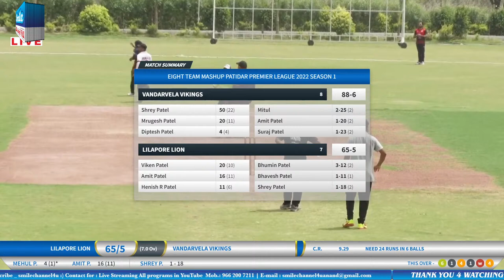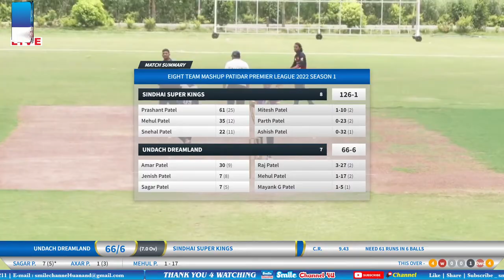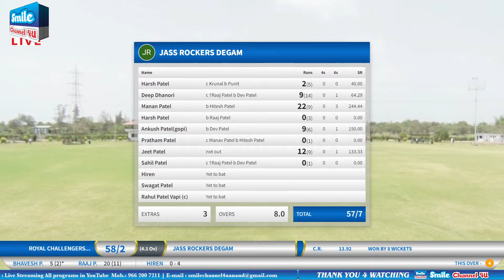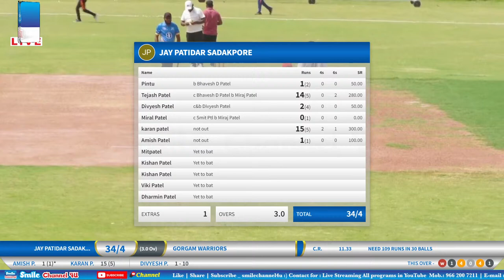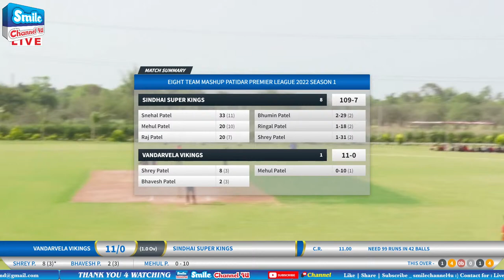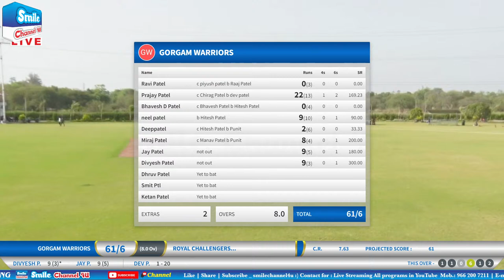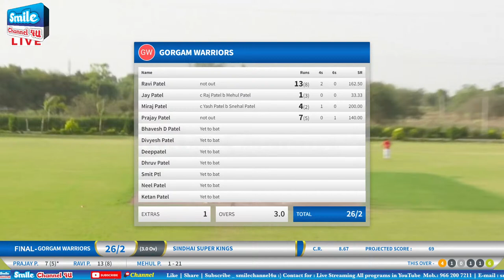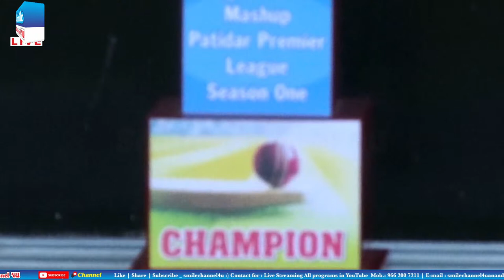Mashup Patidar Premier League 2022 | Season 1 | At Jamsan Cricket Ground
🔴Live Streaming Cricket, Marriage, Katha, Function, Meating, Seminar, All programs - Live on YouTube, Facebook & Others*